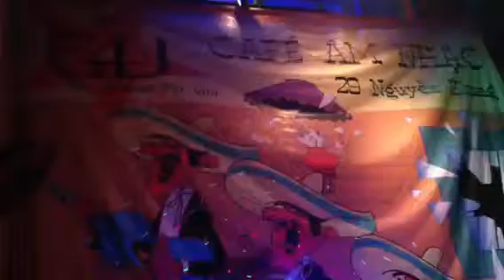BAR CAFE LIVE MUSIK G4U hoà tấu GUITAR cực đỉnh tối Thứ 5 h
BAR CAFE LIVE MUSIK G4U hoà tấu GUITAR cực đỉnh tối Thứ 5 hàng tuần (3/5/12) ca khúc "Love the way you lie" với band nhạc GUITAR lead Hoà Ất, GUITAR đệm Dũng, GUITAR bass Cảnh Linh, TRỐNG JAZZ Chính (Cây trống chính của ban nhạc rock NGŨ CUNG).